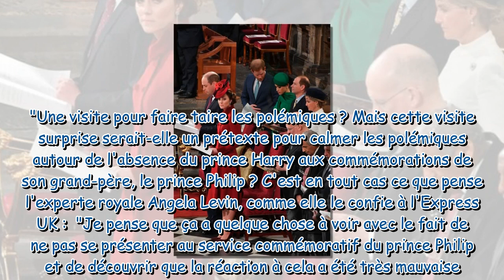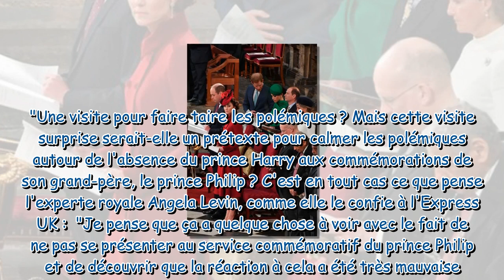Visite surprise de Meghan et Harry à la reine : Lilibet et Archie étaient-ils présents ?